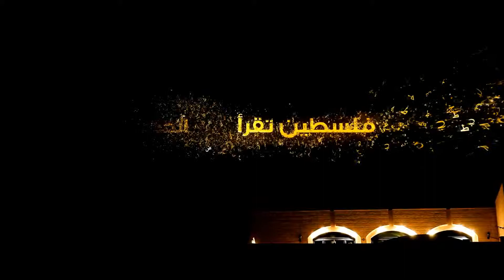فلسطين تقرأ رغم الحصار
2011 دعاية معرض فلسطين الدولي للكتاب
تحت عنوان فلسطين تقرأ رغم الحصار
Particles are made in eyeon fusion
Colour grading all shots
vimeo